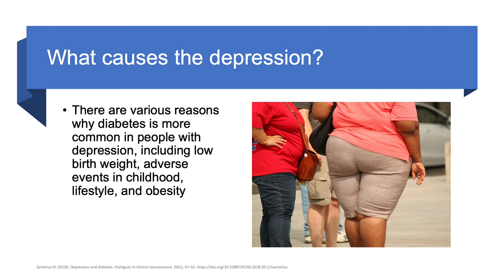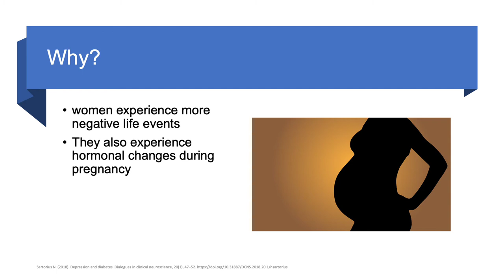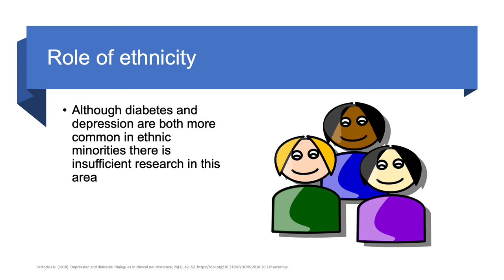Discusses the link between diabetes and depression, based on a published study.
Discusses the link between diabetes and depression, based on a study published in the international journal Dialogues in Clinical Neuroscience.

Source: Sartorius N. (2018). Depression and diabetes. Dialogues in clinical neuroscience, 20(1), 47–52.